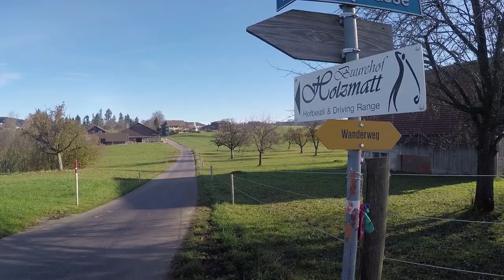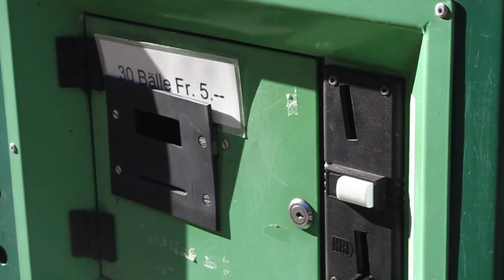Buurehof Holzmatt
Dieses Video entstand aus der Selbständigen Vertiefungsarbeit von Simon Kälin und Tim Kägi und dient als Werbevideo für den Bauernhof Holzmatt. Viel Vergnügen.